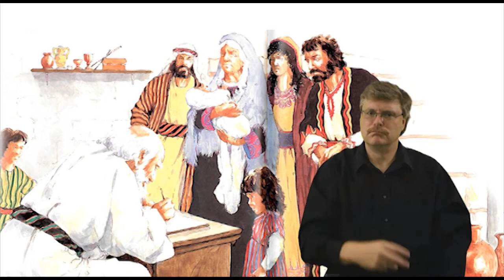"Baby John" #31 Bible Stories signed in ASL. (America Sign Language)